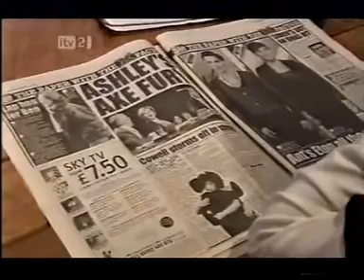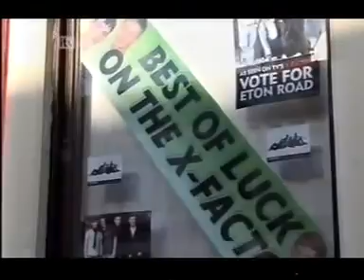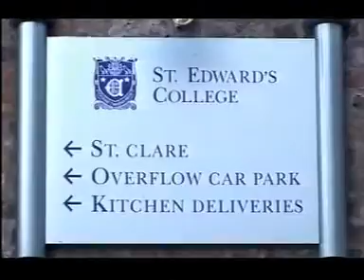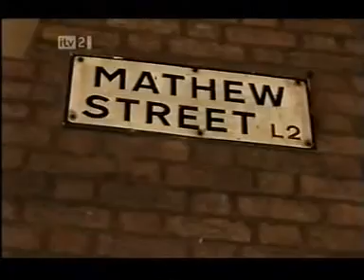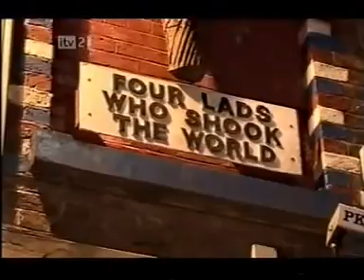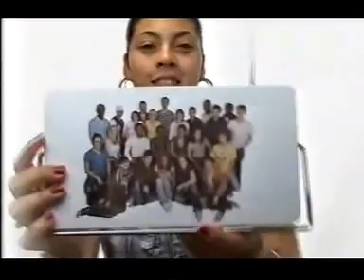Xtra Factor the Aftermath 2006 Ashley's dramatic exit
let's just say Simon is not happy